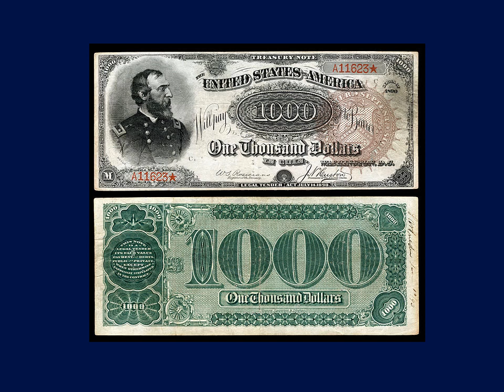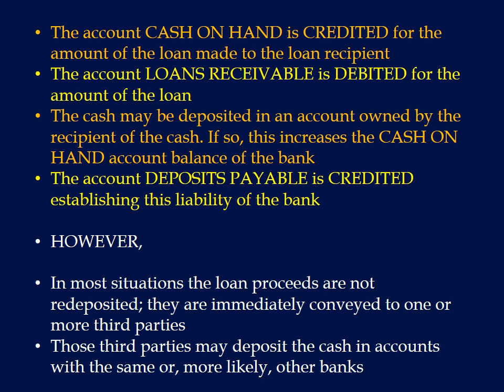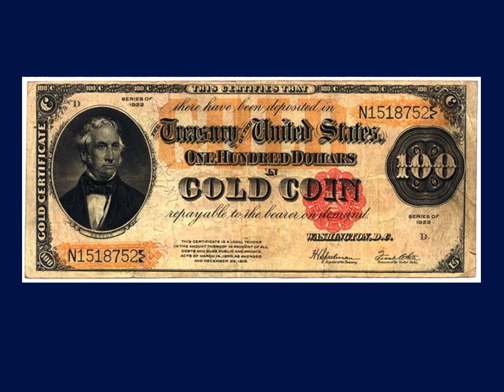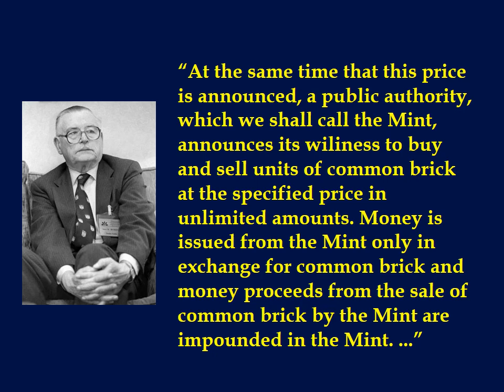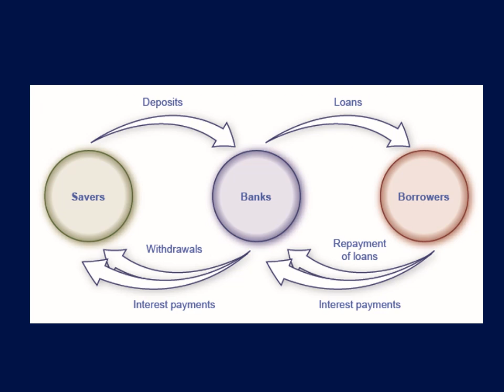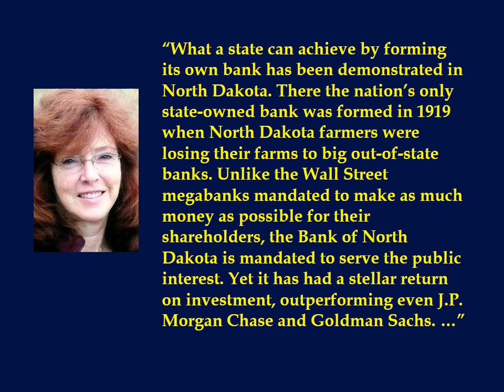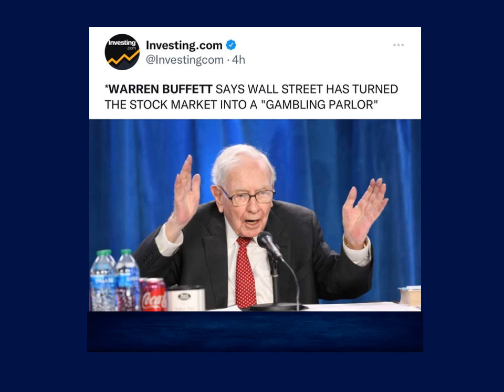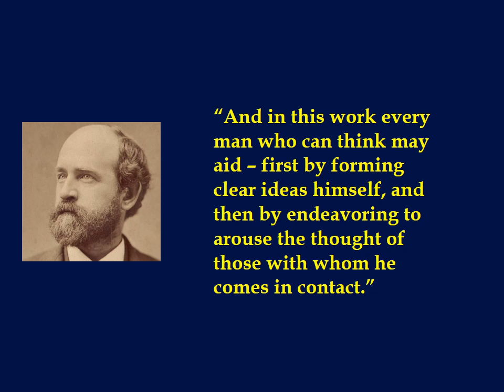The Coming 2026 Economic and Financial Crisis - Part 8 of 8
Part 8 of The Coming 2026 Economic and Financial Crisis